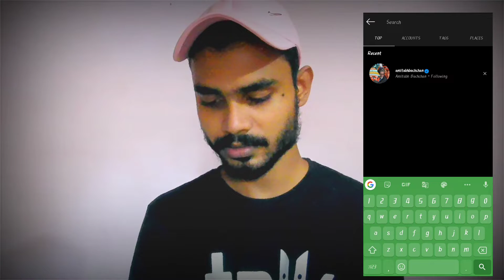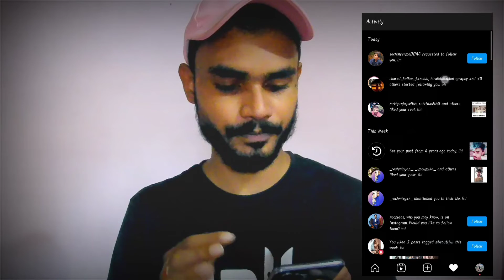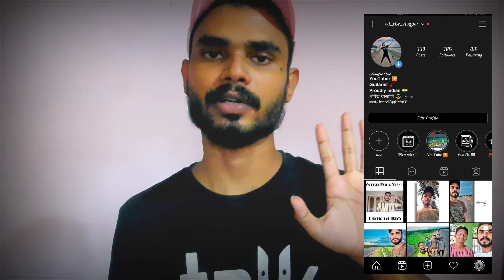Instagram Par Follower Kaise Badhaye 2020 (Hindi) | How To Get More Followers On Instagram Free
Hi,
     This video can help you learn how to increase your Instagram followers. Follow the procedure in this video, then you can easily increase your followers.

How can I get 1000 followers on Instagram?
What happens if you get 1000 followers on Instagram?
How do I get instagram followers fast?
What is a good number of Instagram followers?
How to do increase real followers in Instagram account
How do you get a thousand followers on Instagram?
How do you get 20 followers on Instagram?
How to increase your followers in instagram ?
50 free instagram followers instantly
1000 free instagram followers
get real instagram followers
100 free instagram followers instantly